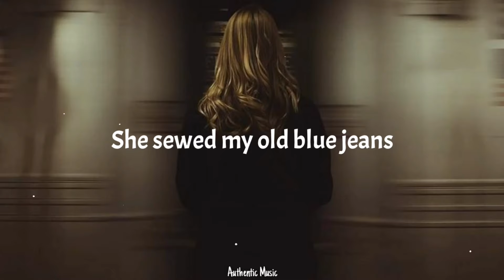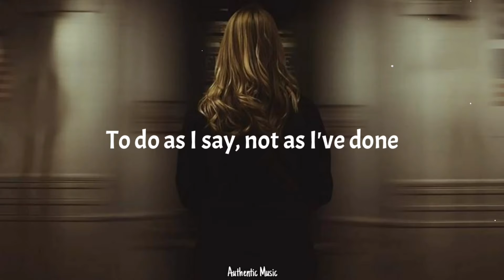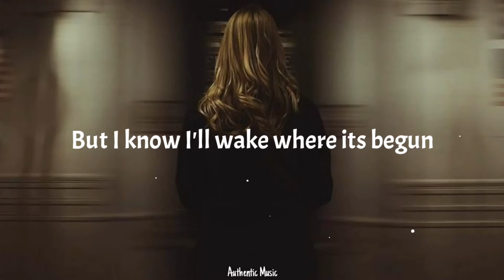Jeremy Renner - House Of The Rising Sun (Lyrics) (From The Umbrella Academy 3)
2nd best:

📝 Lyrics:
It's been the ruin of many poor boys

My mother was a taylor
She sewed my old blue jeans
My father was a foolish man

Now the only thing the foolish needs
Is a suitcase and a trunk
And the only time he's satisfied
Is when he's on the run

Hey heey eeey

Oh Mother, tell your children
To do as I say, not as I've done
Spending your time in misery and sin

Now I'm running to the station
Got my two feet on this train
But I know I'll wake where its begun
To live my life...

And God I know I'm one